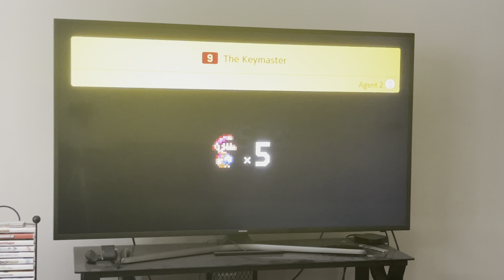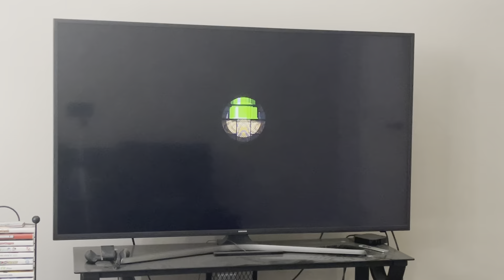Super Mario Maker 2 Part 6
Don’t forget to answer the comment question of the video. What’s the hardest thing you’ve ever beaten in video game history?